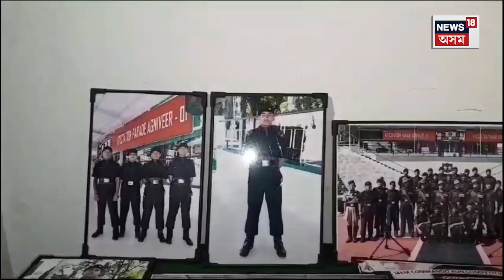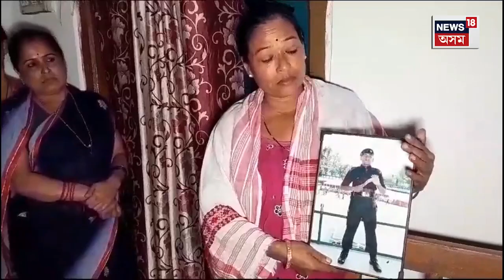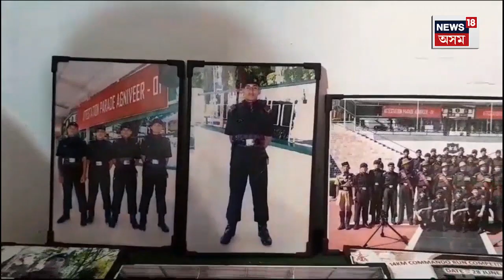Sikkim ৰ ডাৱৰ বিস্ফোৰণত সন্ধানহীন Moran ৰ দীপ নেৱাৰ নামৰ এজন গোৰ্খা ৰেজিমেন্টৰ সেনা জোৱান N18V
Sikkim Cloud Burst : ছিকিমত হোৱা ভয়াৱহ ডাৱৰ বিস্ফোৰণ আৰু আকস্মিক বানৰ ফলত বহুকেইগৰাকী সেনা জোৱান সন্ধানহীন হৈ আছে । ইয়াৰে ভিতৰত অসমৰো আছে সেনা জোৱান। মৰাণৰ দীপ নেৱাৰ নামৰ এজন গোৰ্খা ৰেজিমেন্টৰ সেনা জোৱান সন্ধানহীন হৈ থকাত এতিয়া পৰিয়ালৰ মাজত হাহাকাৰ অৱস্থাৰ সৃষ্টি হৈছে। মৰাণৰ নেমুপথাৰ নিবাসী দীপ নেৱাৰে যোৱা ৩ চেপ্তেম্বৰত গোৰ্খা ৰেজিমেন্টত যোগদান কৰিবলৈ ছিকিমলৈ গৈছিল। ৬ চেপ্তেম্বৰত যোগদান কৰে যুৱকজনে। ট্ৰেইনিঙৰ পৰা আহি প্ৰথম চাকৰিত যোগদান কৰিছিল যুৱকজনে। কিন্তু যোৱা মঙলবাৰৰ পৰা পৰিয়ালৰ সৈতে কোনো যোগাযোগ নাই যুৱকজনৰ। চুইচ অফ হৈ আছে মোবাইল ফোন। লগৰীয়াকেইজনৰ মোবাইলো চুইচ অফ হৈ আছে। ছিকিমত হোৱা বিভীষিকাৰ মাজতে সন্ধানহীন হৈ পৰে যুৱকজন। এই ঘটনাৰ পিছতে পৰিয়ালত এতিয়া শোকাকুল পৰিবেশ। অসম চৰকাৰক যুৱকজনৰ সৈতে যোগাযোগ কৰি দিবলৈ আহ্বান জনাইছে পৰিয়ালৰ লোকে।